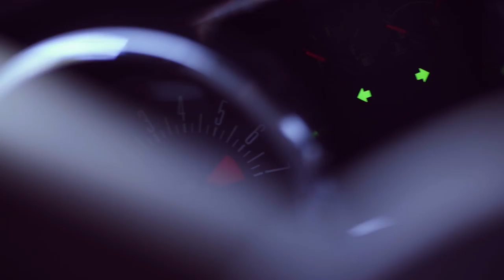LIFE ON SET #5 // " ROMANIA 24H "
EDIT ONE presenta: LIFE ON SET!

Backstage della realizzazione di ben due videoclip di SHAY e

Edit by Luca Seretti

IL VIDEO è  STATO GIRATO CON:

SONY a7s ii
Sony Alpha 6300
GLIDECAM HD-2000
Canon 50mm 1.4
Samyang 24mm 1.5 cine
Canon EF 17-40mm f/4L USM
Cassa Bluetooth Anker
Lexar 64GB 150mb/s

IL TEAM1:
***  Ludovico Canali De Rossi:

Montato con Premiere Pro CC 17